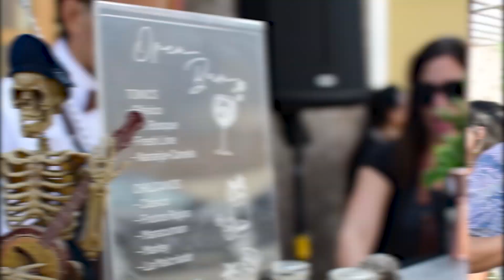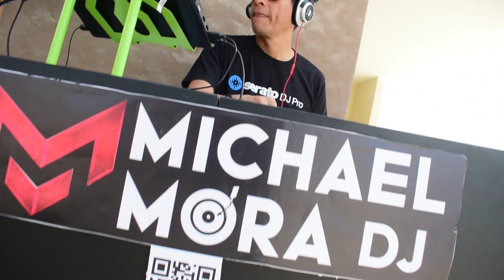▶️ Un día con Flavor bar 💀🍸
Asi disfruta la gente de nuestros servicios!